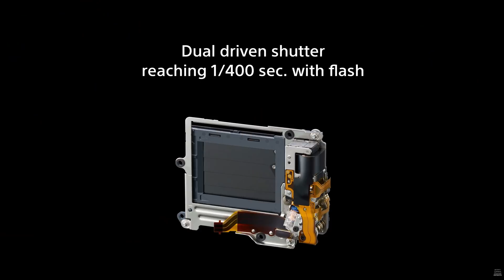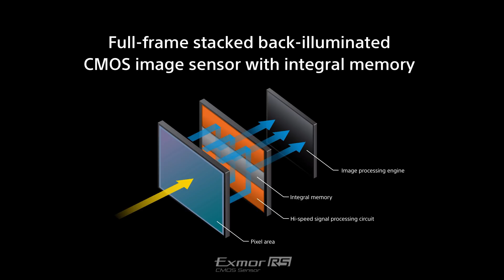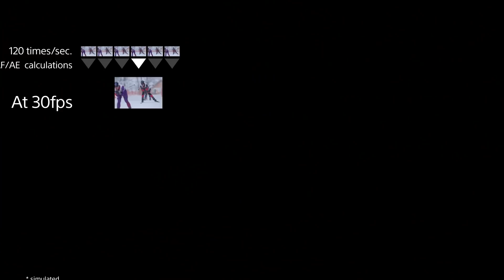Sony Alpha 1: le 3 CARATTERISTICHE che VORREI AVERE SUBITO anche sulla MIA MACCHINA FOTOGRAFICA!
In questa settimana avrete già visto diversi video di commento alle caratteristiche tecniche della Sony Alpha 1.
Anziché farvi l’ennesimo elenco delle sue specifiche che ormai saprete a memoria, ho deciso di focalizzarmi sulle 3 che mi hanno davvero stupito e che vorrei avere fin da subito anche sulla mia macchina fotografica perché avrebbero un impatto immediato sul mio lavoro.

Intro: 0:00
Caratteristica 1 - Syncro flash a 1/400s: 1:34
Caratteristica 2 - Flash con otturatore elettronico: 3:29
Caratteristica 3 - Autofocus avanzato: 5:37
Perché sono importanti le ammiraglie: 7:32
Conclusioni: 11:33

Grazie!